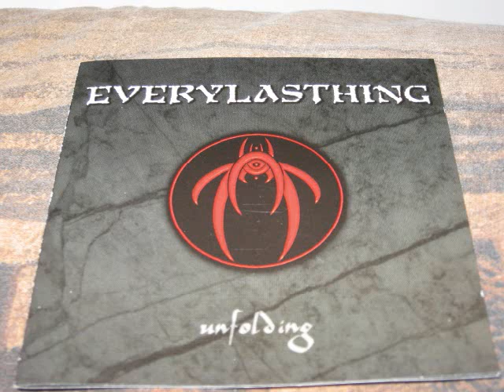EVERYLASTHING-Empty Hands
From their Awesome 2003 debut album UNFOLDING, here is EVERYLASTHING with EMPTY HANDS.